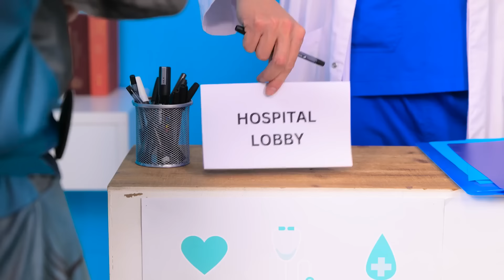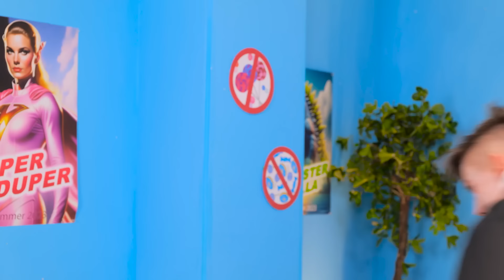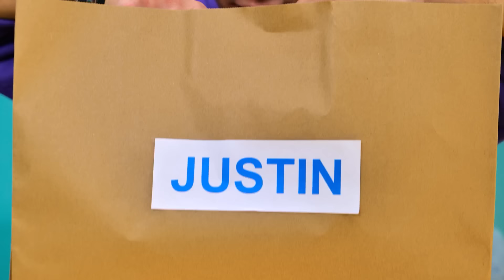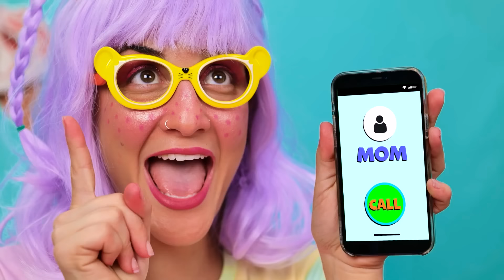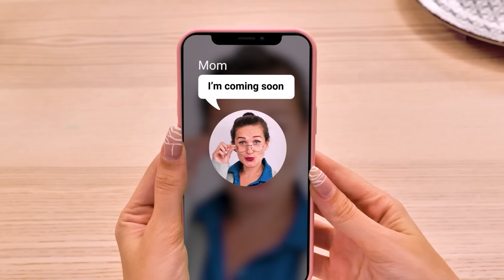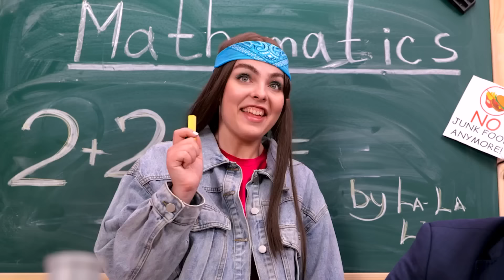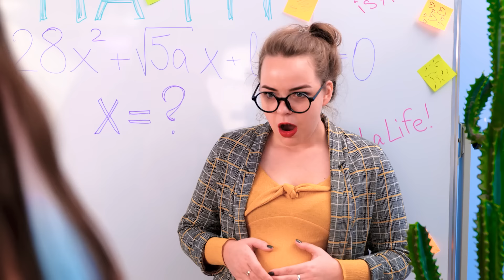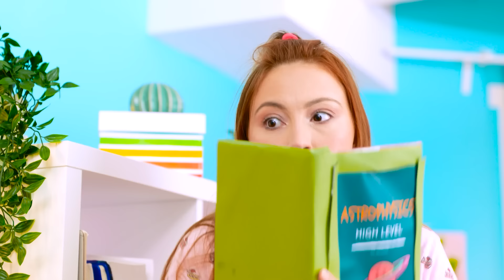Funny Ways To Sneak Snacks Into The Hospital - Best Sneaking Hacks and Funny Moments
We do not make any warranties about the completeness, safety and reliability. Any action you take upon the information on this video is strictly at your own risk, and we will not be liable for any damages or losses. It is the viewer's responsibility to use judgment, care and precautions if one plans to replicate. The following video might feature activity performed by our actors within controlled environment - please use judgment, care, and precaution if you plan to replicate.